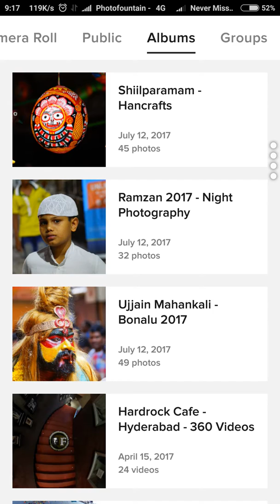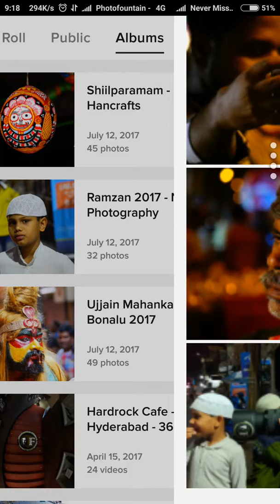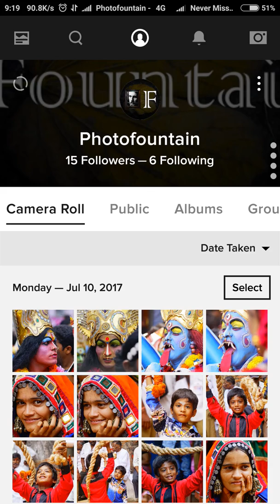Flickr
Important : We request new members to joins on time to the workshop,Thank you.